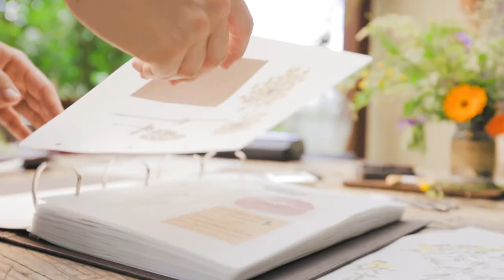Ein eigenes Herbarium anlegen Schritt für Schritt · mit dem Herbarium-Starter-Kit von Herbal Hunter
Ein eigenes Herbarium anlegen Schritt für Schritt

Vereinfache dir die Arbeit, spare Zeit und nutze klassische und liebevoll gestaltete Herbarium-Vorlagen. Mit dem modularen Herbarium-Starter-Kit erhältst du laminierfähige Herbarium-Pflanzenblätter und Herbarium-Etiketten, sowie eine Schritt-für-Schritt-Anleitung für dein Projekt. Werde zum PflanzenjägerIn und bewahre deine Schätze!

Inspiration für dein Herbarium:
werde Teil der Herbarium-Community:

Werkzeug- und Materialempfehlung:

Laminiergerät-Set A4, mit Eckenknipser und Schneidebrett
Laminier-Folie in DIN A4 297mm x 210mm fest
Stift-Set, 0.3mm, 0.5mm, 1mm für gleiche Linien und Schrift
Foto-Fixierband, rückstandsfrei entfernbar
Lineal oder Maßband oder Schablone
Locher mit Abstandskorrektur
Mappen-Ordner mit Ringbindung A4, stabil

Video-Credits:
Actor: Claudia Zesche, Lila kleiner Norwich-Terrier